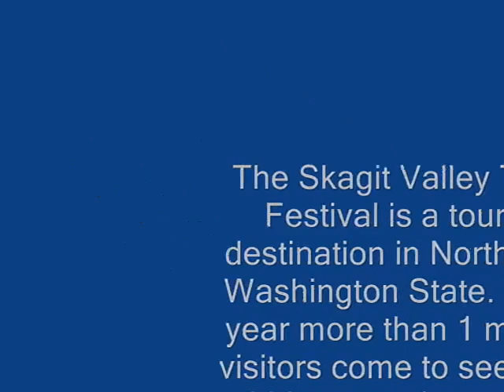Tulip Festival: State of Washington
The Skagit Valley Tulip Festival is a tourist destination in Northwest Washington State. Each year more than 1 million visitors come to see over 300 acres of Tulips to welcome Spring.